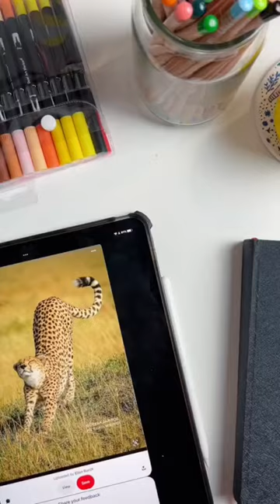100 days of sketchbooking day 10 🐆 more cute cheetahs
Another cute cheetah for day 10!